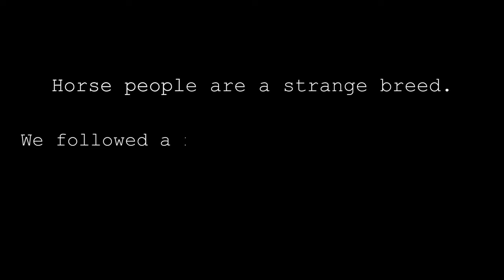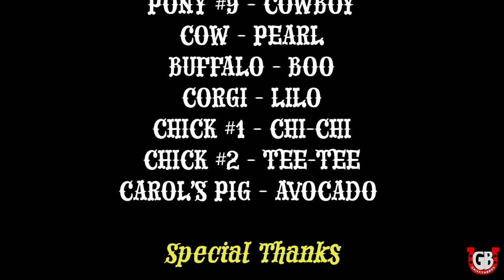PONY KING (TIGER KING PARODY)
Never before seen footage of the infamous Joe Equine and Carol Bison. Come with us into the crazy, bizarre world of small horse people.